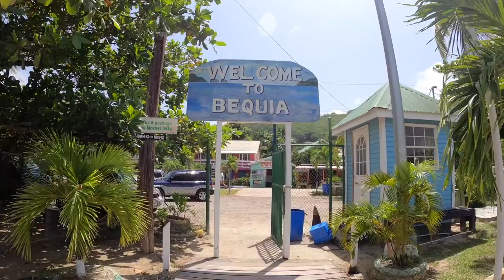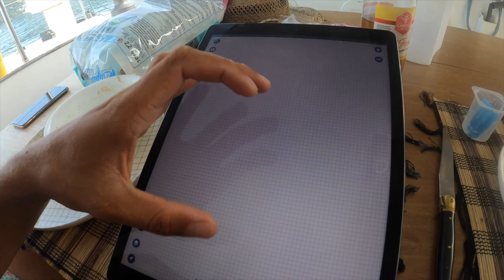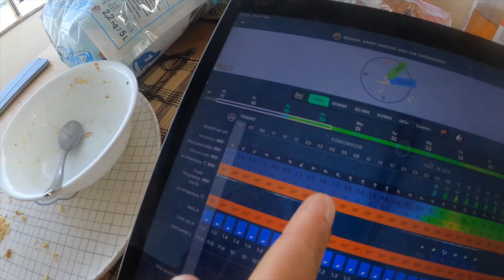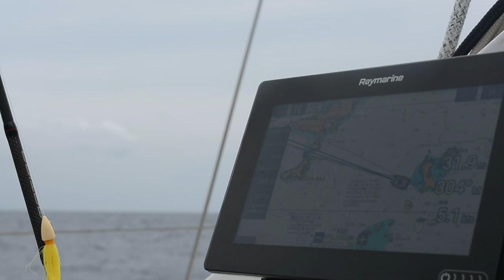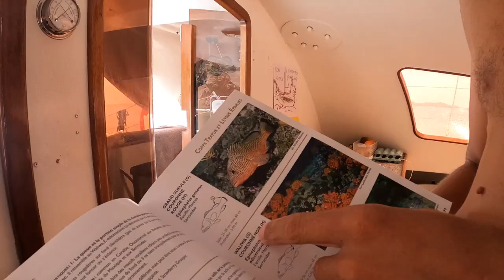28. La vie de bateau comme on l'imaginait ! [Sv Wild one, voyage en catamaran].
Bienvenue dans l'aventure Wild One !

Après une douce navigation de nuit vers Les Grenadines nous arrivons à Young Island une petite ile au Sud de Vincent pour faire notre clearance.
C'est ici que notre plus beau séjour commence, nous avons visité les iles désertes de Baliceaux, Isle à quatre et Petit Navis. Mange, pêche, navigue c'est comme ça que l'on résume notre voyage.
Ici c'est le paradis des marins et on compte bien en profiter à fond !

[ Suis notre voyage de plus près ]

[ Pour d'autres vidéos ]

[ Musique ]

[ Matériel ]

Love & Sail
Laurette & Benjamin